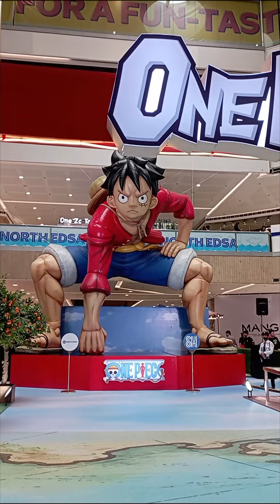One Piece at SM North